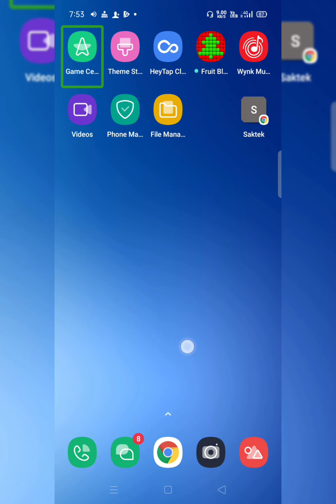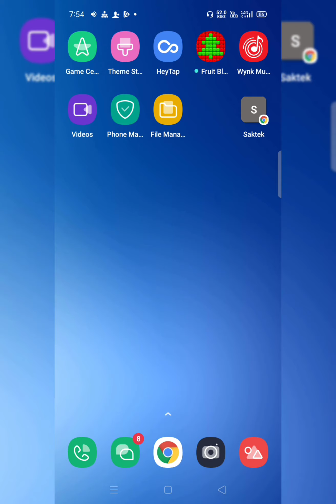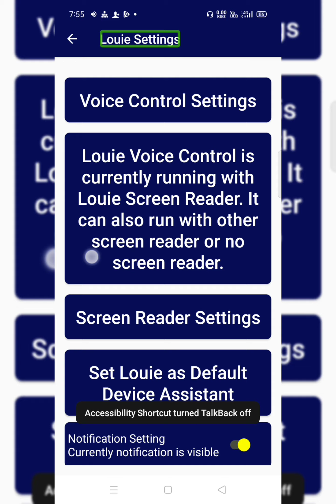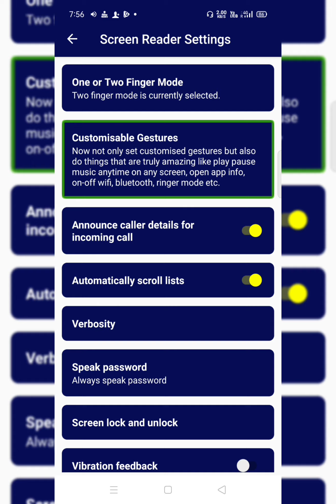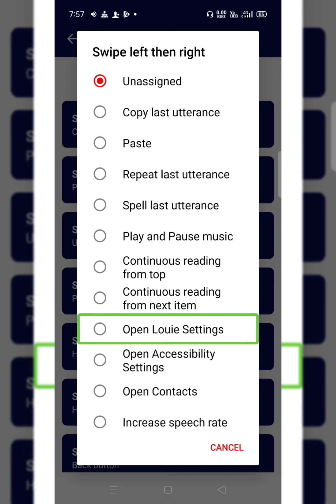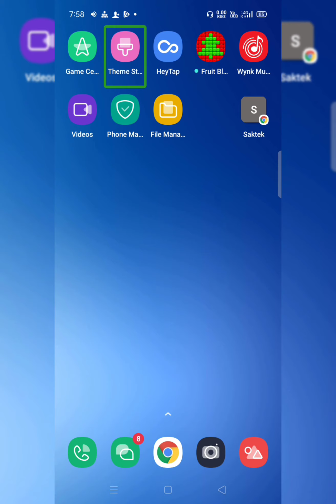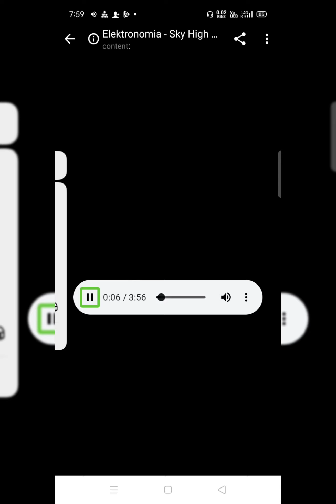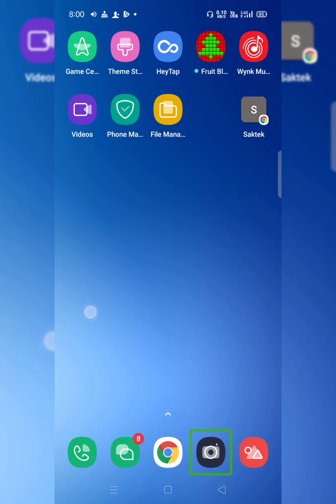how to use Lui voice control screen reader part 2 and a new feature of TalkBack in Hindi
​ , In list